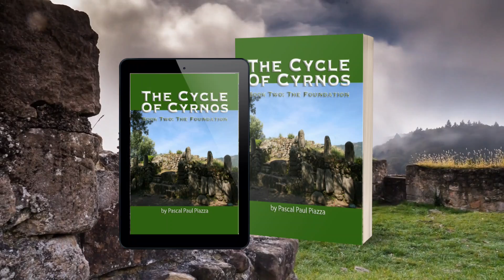Book Trailer | The Cycle of Cyrnos Book Two: The Foundation by Pascal Piazza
Experience the interplay with Phoenicians, Carthaginians, Romans, Visigoths, Vandals, Ostrogoths, Franks, and Pisans.